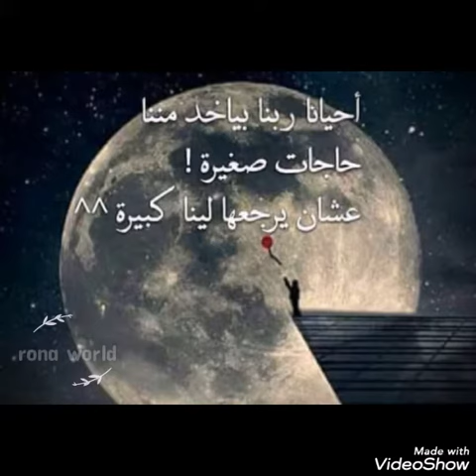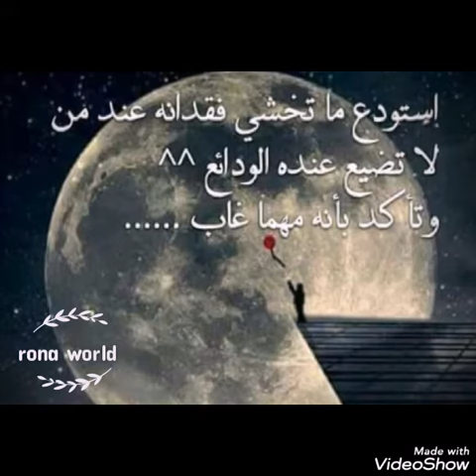لو_كان_خيرا_لبقى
حكم من كل مكان